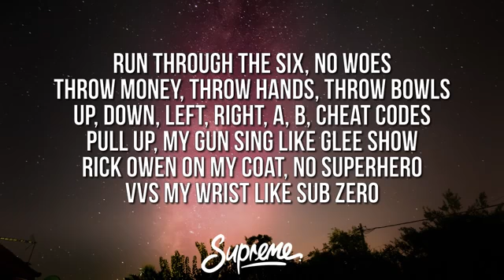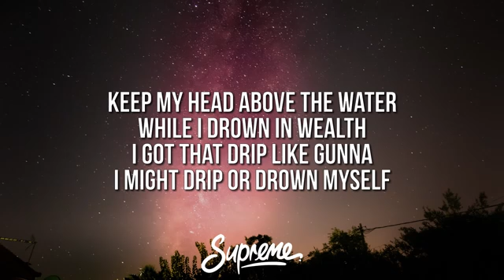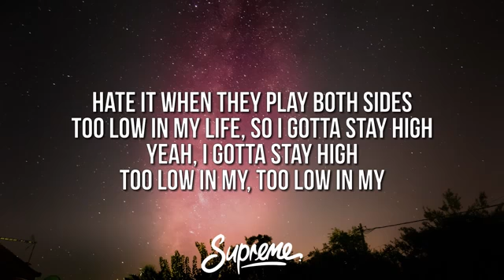juice wrld stay high lyrics